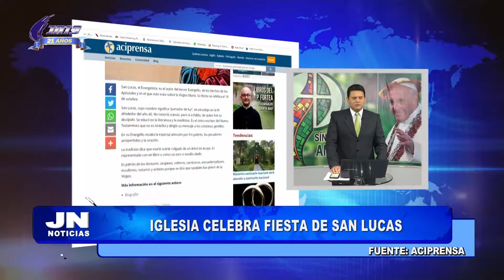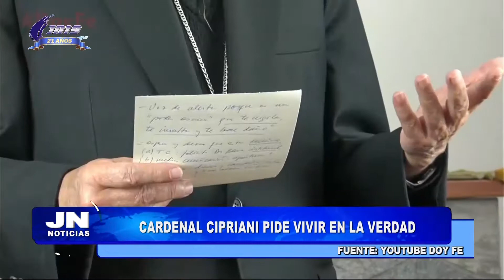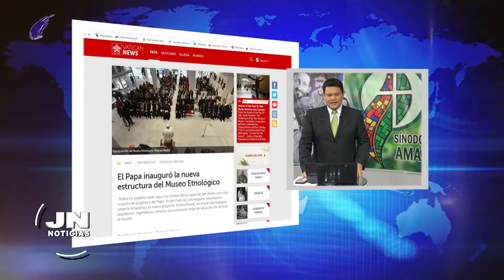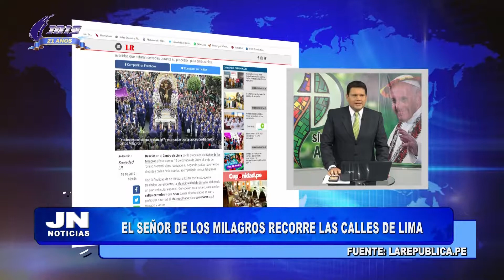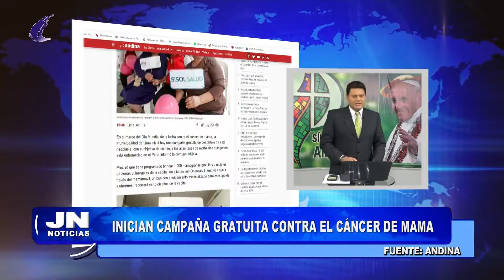JN NOTICIAS - 18 de octubre de 2019